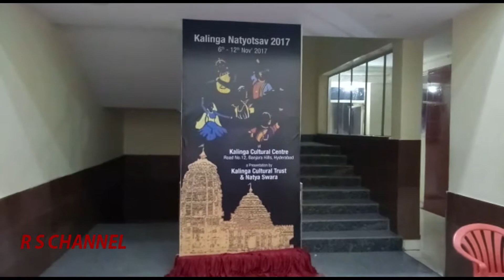Puri Jagannath Utsav|| kalinga natyotsav 2017|| ODIY NATYOTSAV ||R S CHANALA